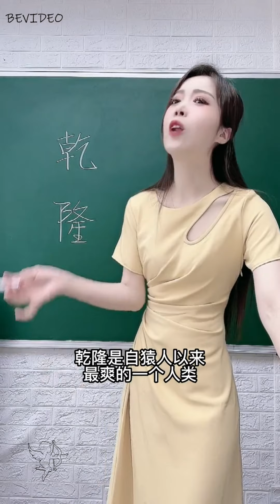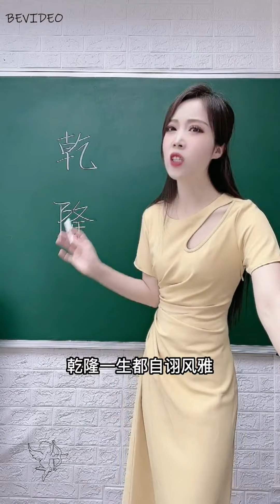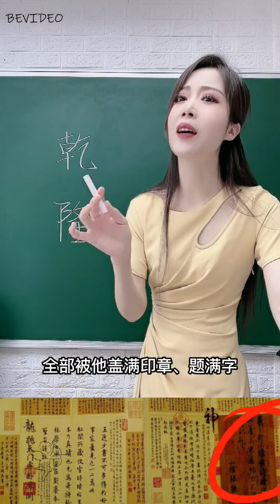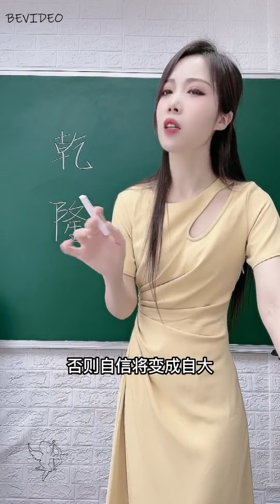美女老師解析 當皇帝像開盲盒 乾隆